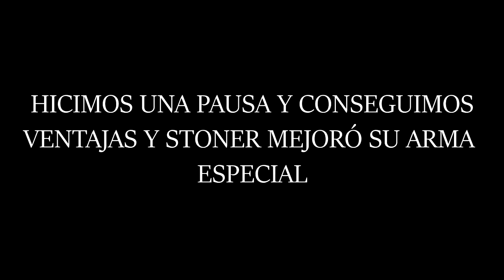UNA BALA POR EL OJETE-REVELATIONS #3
ESPERO QUE EL VÍDEO TE HAYA GUSTADO!